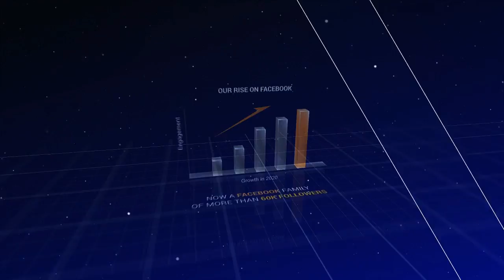Here is a glimpse of our journey through 2020!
Kundan Team would like to take a moment to Thank You for making 2020 a remarkable year of our growth.
We hope and wish that as the New Year begins, you and your family be safe and healthy in 2021!